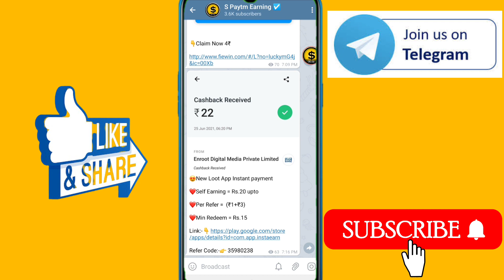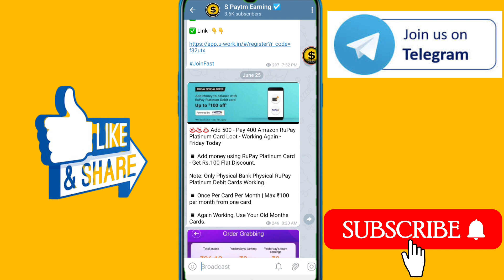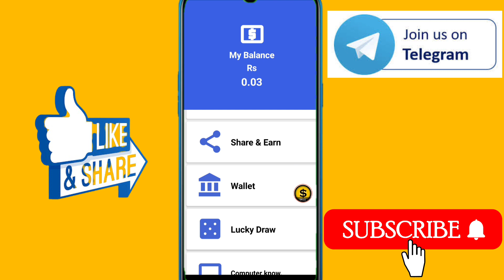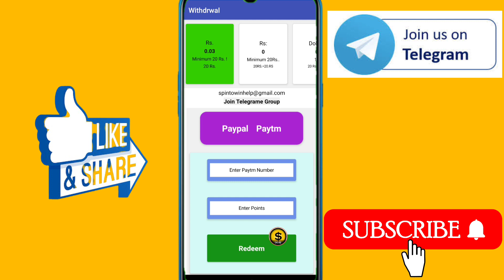Minimum Redeem ₹20 Instan Paytm Cash || Best Paytm Cash Earning Apps 2021 || ₹22 Free Paytm Cash App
1) App Ki 👇Link

✅Cover Topic✅

how to best earning app
how to self earning app
paise wala app